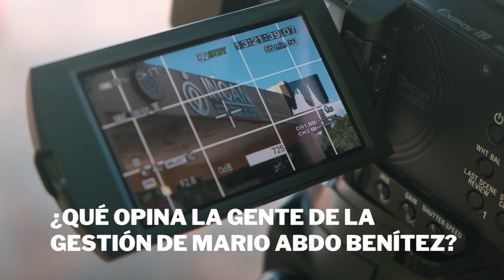¿Qué opina la gente de la gestión de Mario Abdo Benítez? - ÚH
Leé más en: